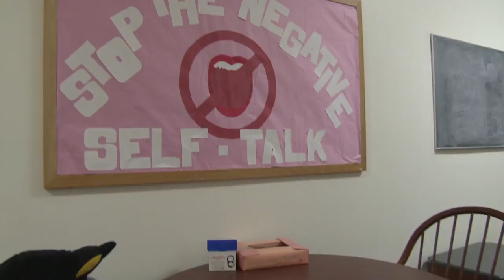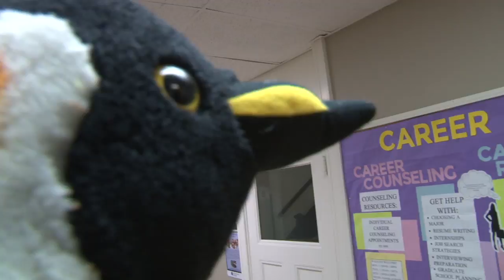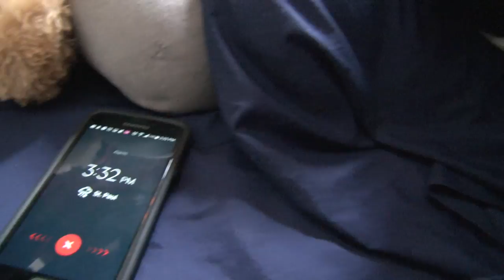Jana's Story of Self: A Penguin's Life